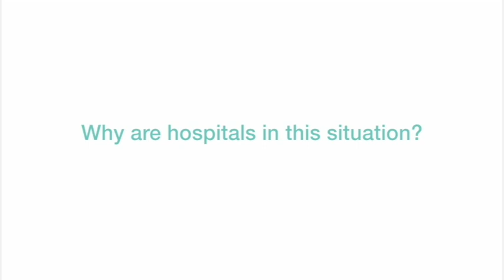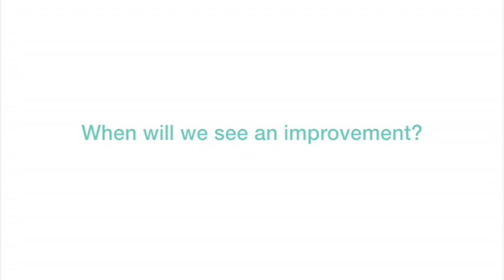Tony O'Brien ED Situation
Tony O'Brien on the HSE response to ED numbers